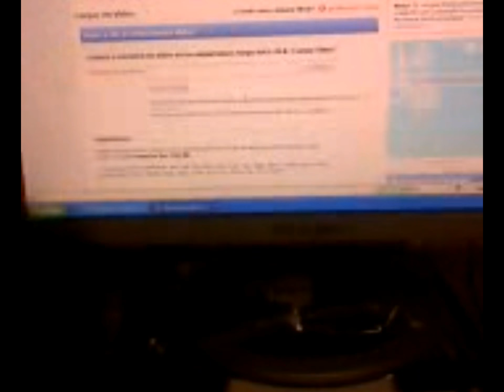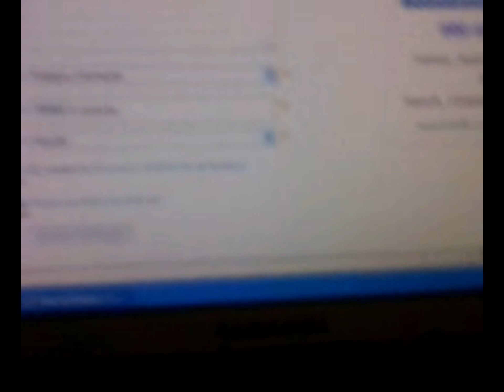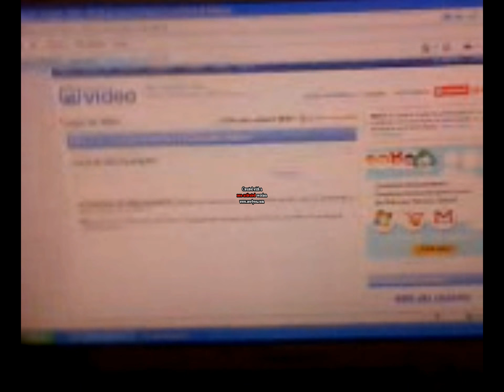ACA HAY UN ERROR, VERDAD ? (2)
LO QUE VOS CREAS.